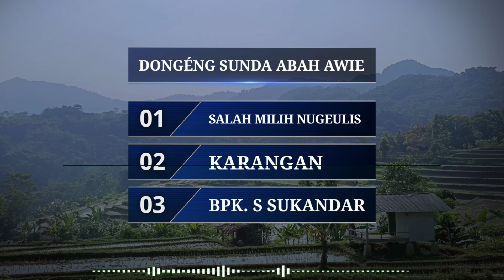SALAH MILIH NU GEULIS - SÉRI KA 03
Dongeng sunda Abah Awie. Salah Milih Nugeulis karangan S. Sukandar